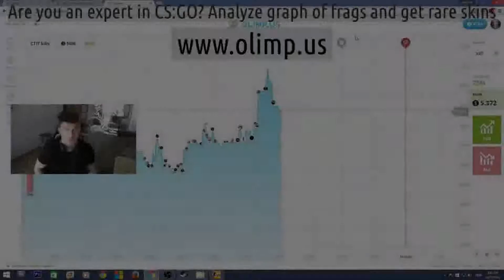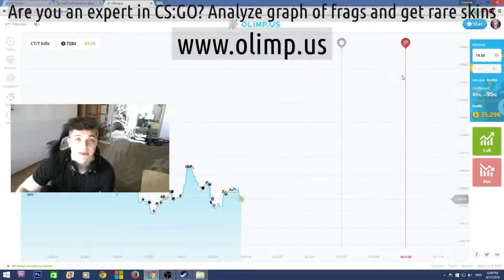Csgo accuracy command